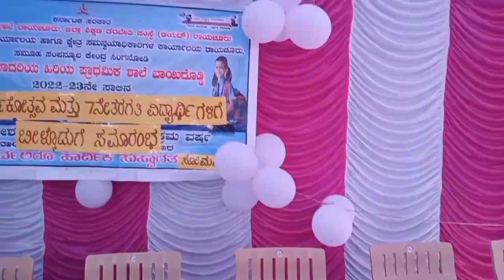Scl day spl ಬಾಯಿದೊಡ್ಡಿ 2023